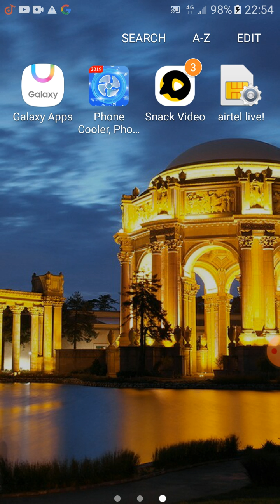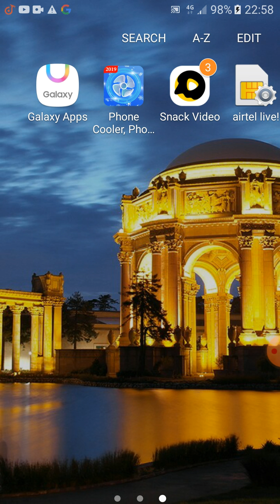K.G.Classes Topic-Life Of Lord Francis Bacon (1561-1626)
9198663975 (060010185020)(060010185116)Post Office